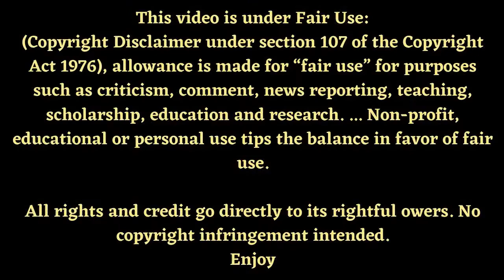Full Rally Stage - Rally Colorado 2019, Stage 1 Complete - Reaction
I know how hard it is to start a YouTube or Streaming channel, and not have a lot to spend. They are to tech I use for my videos.

If you decide to buy any of the products below, please use the links provided, as it helps me and the channel

+ Hama Over-Ear Stereo Headphones:
+ Camera arm:
+ Camera:
+ Ring lights:
+ Led lights:
+ Microphone:
+ Microphone arm:
+ Usb adaptor plug:
+ Multiplug extension:
+ 1 to 5 Meter Micro USB Data Charge Cable:
+ Microphone Pop Filter:
+ HDMI Game Capture Card:
+ USB extension cable: